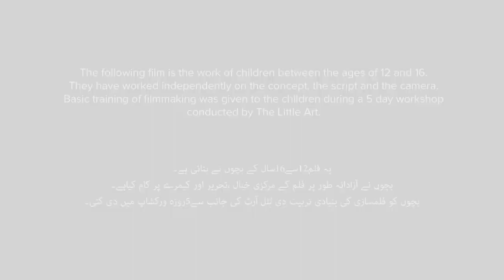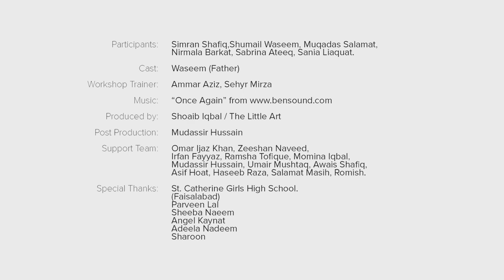Shumail's Motorcycle - "Shumail Ki Motorcycle"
In a society where girls don’t even have equal opportunities to travel, Shumail is taking matters, a motorbike, in her own hands.

5-day filmmaking workshops were held in 10 schools and 5 universities in Lahore and Faisalabad, designed to explore gender experiences of children as well as equip them with basic filmmaking skills.